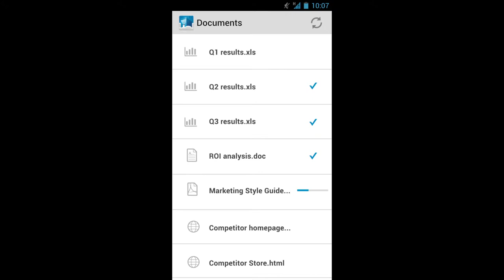Code42 Corporate Documentary